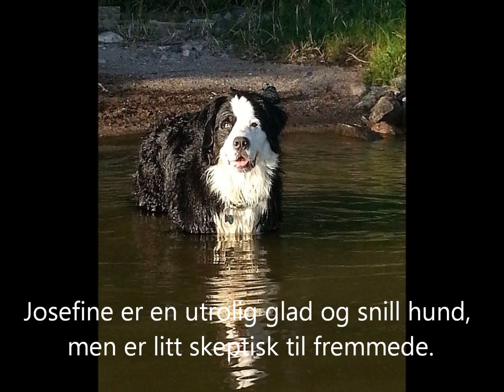Etterlysning - Berner Sennen hund, tispe - savnet siden 20.09.2013,Trøgstad - Tiersuchmeldung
This dog (Bernese Mountain Dog, female) is missing. She disappeared on Friday. Försvunnen Berner sennen. Hun ble borte på fredag, 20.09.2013. Savnet: Berner Sennen "Jossi" - Riiser, Trøgstad (Østfold, Norge).  In Norwegen - nahe der schwedischen Grenze, wird seit Freitag Vormittag, 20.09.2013 die Berner Sennenhündin "Josefine" (Jossi) vermißt. Sie trägt / trug (?) ein Halsband mit Namen und derTelefonnummer von den Besitzern. Ihre Gesichtszeichnung (Maske) ist sehr auffällig. Bitte haltet die Augen auf, vielleicht können wir alle helfen, daß sie wieder nach Hause findet. Dette søket finner du også i facebook. Men ikke alle har facebook. Og det finnes artikkel i Smaalenenes Avis (onsdag, 25. september 2013).  Sie wird über einige Gruppen (Nitrogruppa, Med Hjerte for Hunder på Rømmen, uvm.) in facebook gesucht, aber da nicht jeder Zugang zu facebook hat, starte ich hier über Youtube ebenfalls einen Versuch sie zu finden.
Anmerkung: schriftl. Genehmigung der Eigentümerin bzgl. (c) Copyright der Bilder zur Verwendung für das Video auf YouTube liegt mir vor.